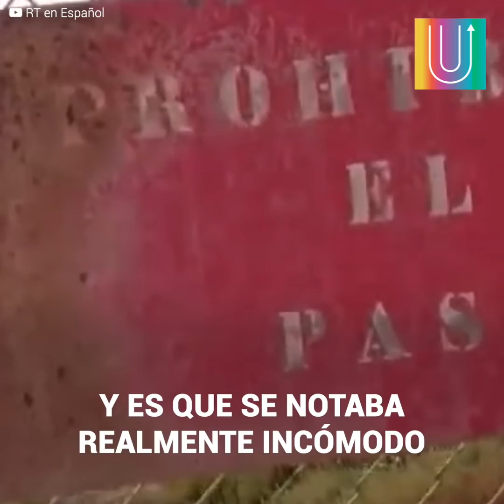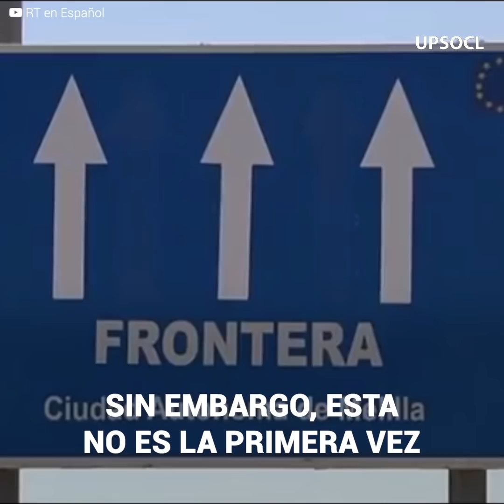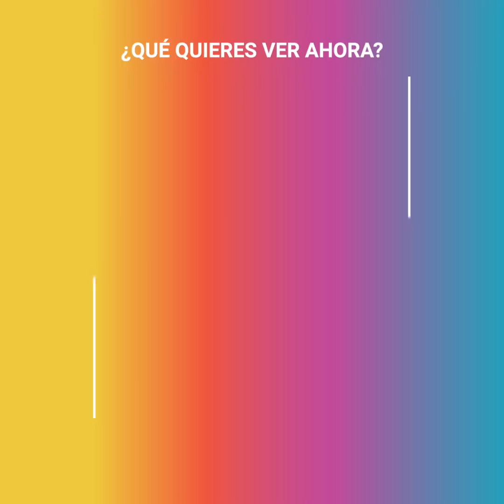El lamentable hallazgo en unos colchones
Estos funcionarios sospechaban de lo que había al interior de esos colchones. El conductor que los llevaba estaba actuando demasiado sospechoso, así que decidieron abrirlos, pero quedaron helados cuando supieron toda la verdad.